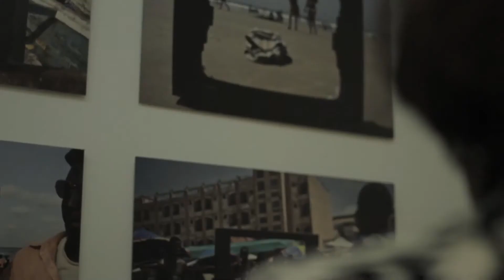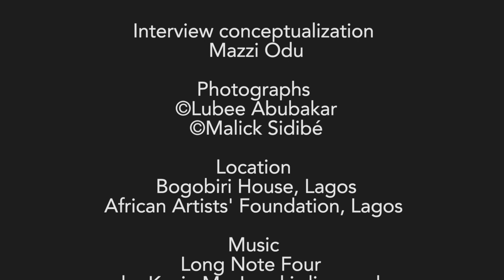LUBEE ABUBAKAR, Photographer - Port Harcourt, 2017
IAM presents Lubee Abubakar, young photographer based in Port Harcourt, Nigeria. This interview was produced in collaboration with the Research Center of Material Culture of Leiden (NL). Filming: Ema Edosio, Interview: Mazzi Odu. Locations: Bogobiri House, Lagos - The African Artists' Foundation, Lagos.